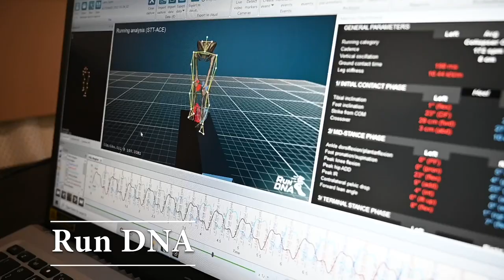173rd Fighter Wing 2022 Year in Review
2022 was a busy year for the 173rd Fighter Wing, from hospital activations to fighting fires and continuing to produce the best air superiority pilots in the U.S. Air Force, the year flew by! Take a quick look at what these amazing Airmen accomplished this year!

173rd Fighter Wing 2022 Year in Review
KLAMATH FALLS, OR, UNITED STATES
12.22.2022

Film Credits: Video by Master Sgt. Jefferson Thompson
173rd Fighter Wing Public Affairs